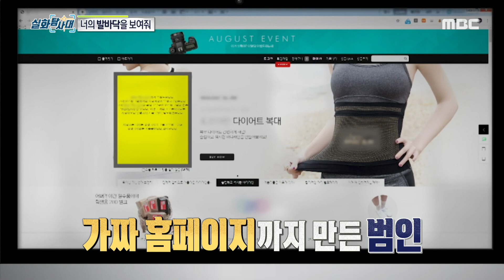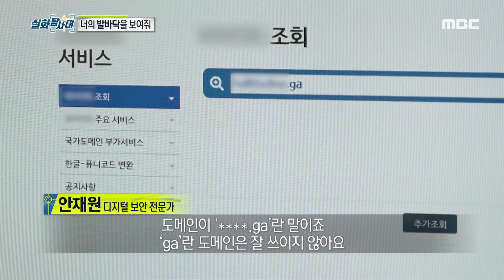[실화탐사대] 아프리카의 도메인 사용?! 철저하고 계획된 범인의 범죄 20200718